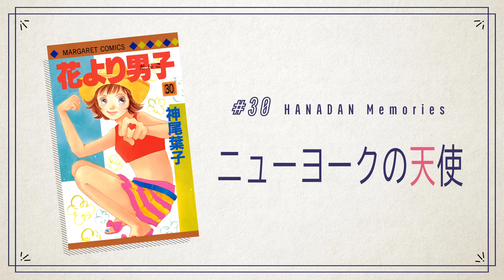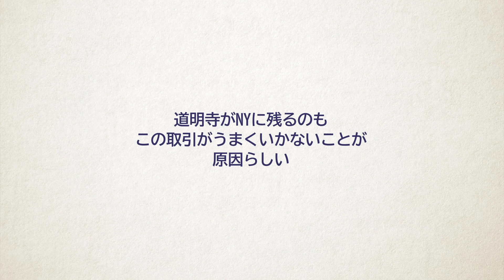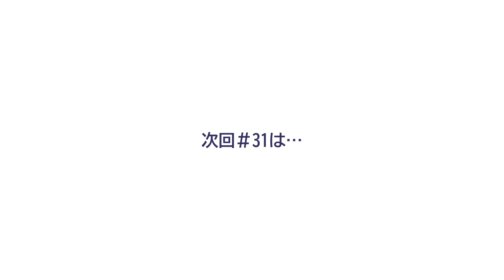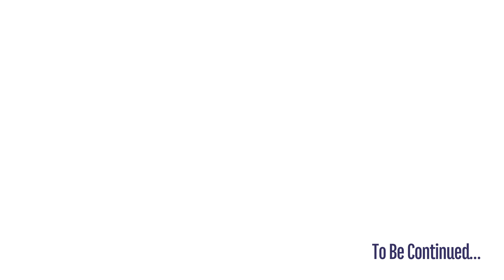花より男子 #30 ニューヨークの天使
ニューヨークで道明寺から「日本へは帰らない」と言われショックを受けるつくしの前に花沢類が現れて…
01:01　花沢類のチューリップ！
02:14　ありがとうとごめんなさいの魔法

神尾葉子「花より男子」（集英社刊）全37巻から、名場面を動画化
動画のラストには　神尾葉子描きおろしイラストコメント付きです。

――月２回更新中――
なつかしいひとも　はじめてのひとも　どうぞお楽しみに